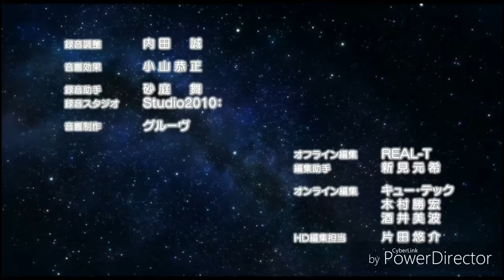NON NON BIYORI